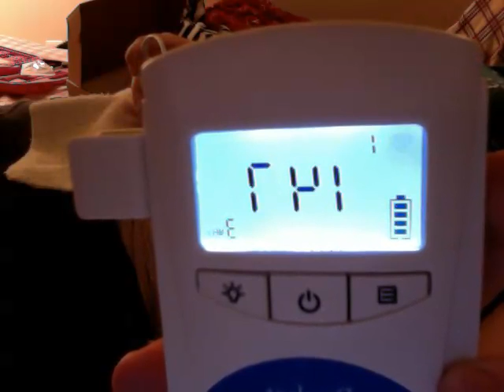Fetal Heartbeat at 15 weeks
At 5:31 you can really hear it. In the beginning the baby was moving around a lot so I kept barely getting the heartbeat, then he would move and I would lose it! lol

And YES the sound and video are a little off, so I think what you're hearing is a little before what you're seeing...

It's a Sonoline B, ordered from amazon.com. I'm 15 weeks tomorrow in this video. :) Enjoy!